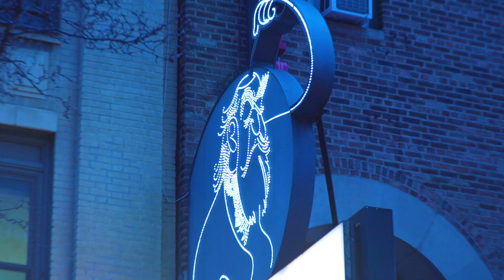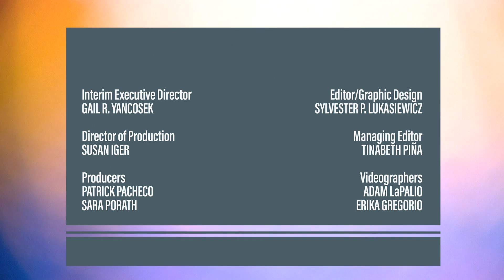Producer Eva Price | THEATER: All the Moving Parts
In this episode of “THEATER: All the Moving Parts”, host Patrick Pacheco has a conversation with Eva Price, one of Broadway’s boldest and dynamic young producers. She has produced some of Broadway’s most provocative fare, including “Jagged Little Pill,” “Tina,” and the revivals of “Oklahoma!” and “Angels in America.” In her feisty way, Ms. Price gives us a primer on the multi-faceted role of the producer and keys to her success at a young age. She tells the story behind how Alanis Morissette became involved in "Jagged Little Pill" the new Broadway musical, based upon her iconic album of the same name.

(Taped: 10/28/2019)

THMP02003